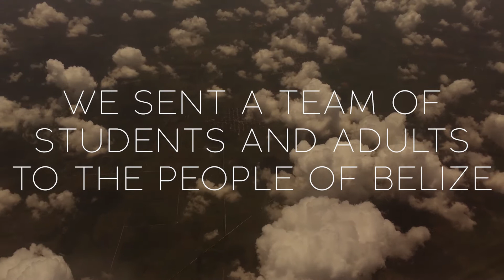Belize 2018 Video